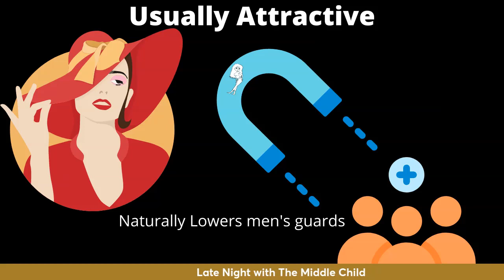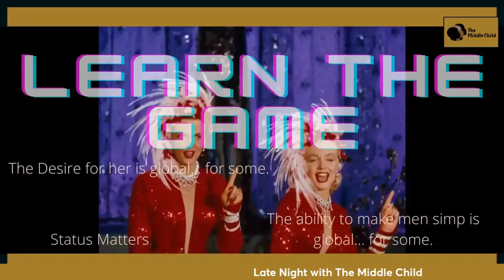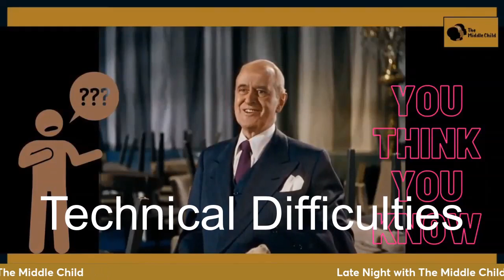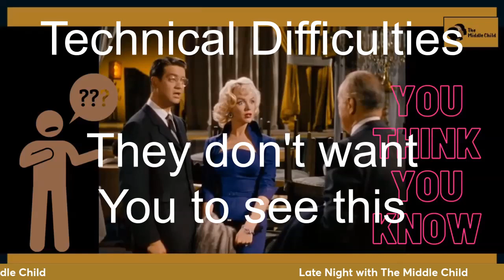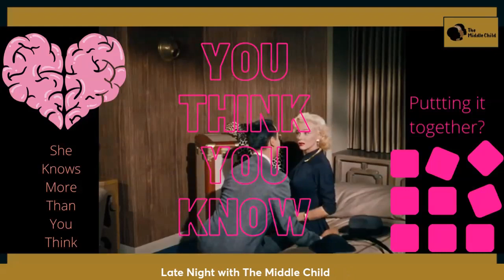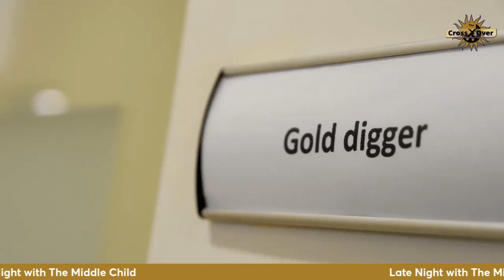Modern Women are Goal Diggers? Conclusion TheCrossover #2022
Re-upload with edited clips to avoid blocks.  Enjoy

Shoutouts:
Jason Black
Resources:
Amazon Video